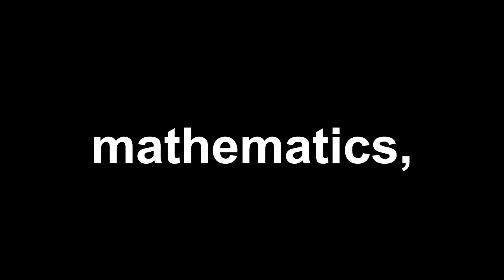What Is The Observer In The Universe?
Lee Smolin discusses the role of the observer in the universe.

THANK YOU: To Mike Duffey for your insight, help, and recommendations on this channel.